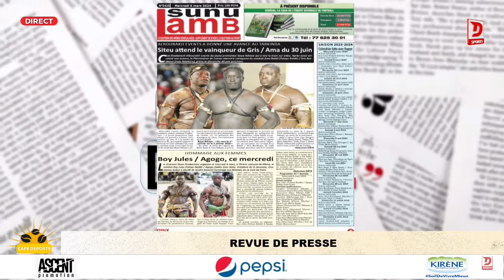Débat houleux : Parisien de Fass avertit Ama Baldé "Soula la Gris Diapé dinala....